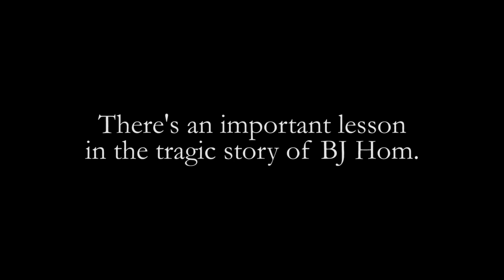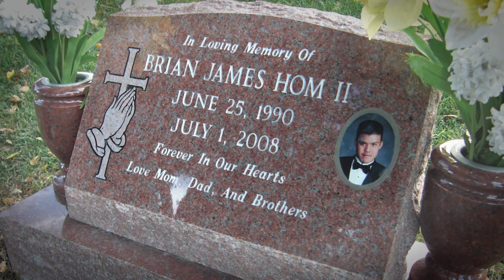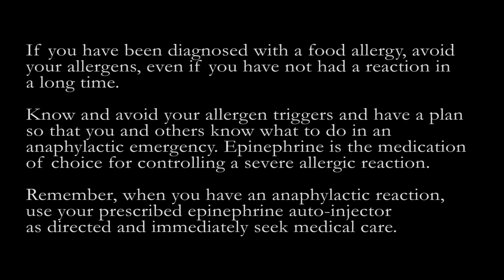Food allergies don't take vacations.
There's an important lesson in the tragic story of BJ Hom.

When someone you love has food allergies, being prepared for an anaphylactic emergency is critical, especially when you are away from home.
Watch and share this story about how one moment on vacation changed the life of the Hom family forever, and learn more about carrying an epinephrine auto-injector with you at all times, as part of your food allergy action plan.